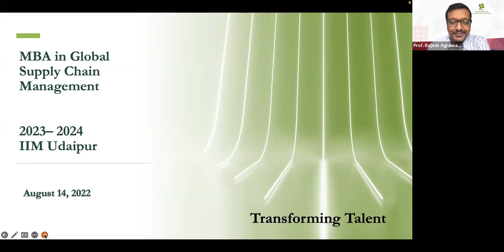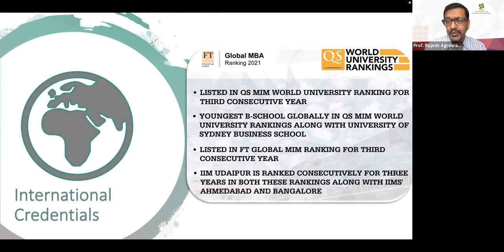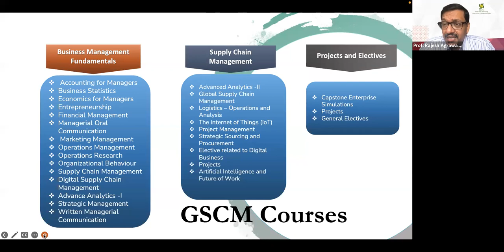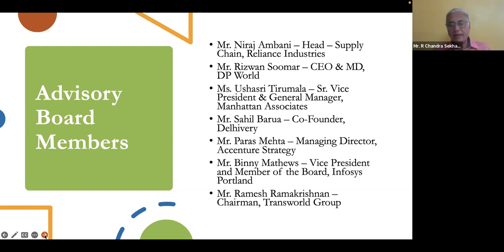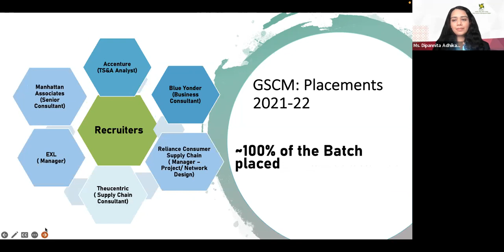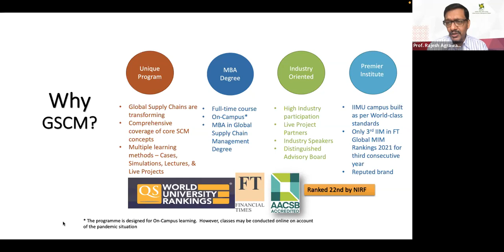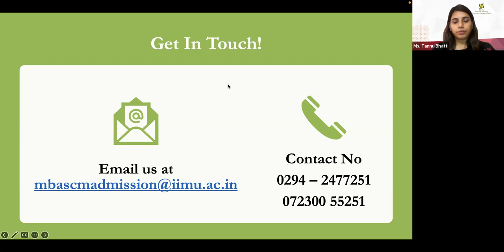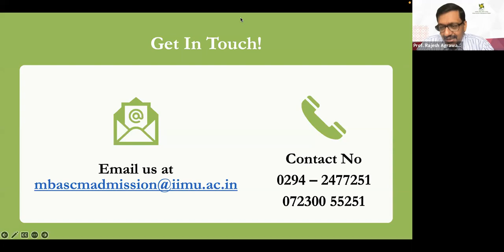Webinar | IIM Udaipur | Global Supply Chain Management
Learn the experience of studying at IIM Udaipur from Dipannita Adhikary, a current student of One year MBA in Global Supply Chain Management.

Unfold the queries answered by R Chandrasekhar (In-charge one year MBA GSCM) and Professor Rajesh Agrawal (Chairperson One Year MBA Committee)